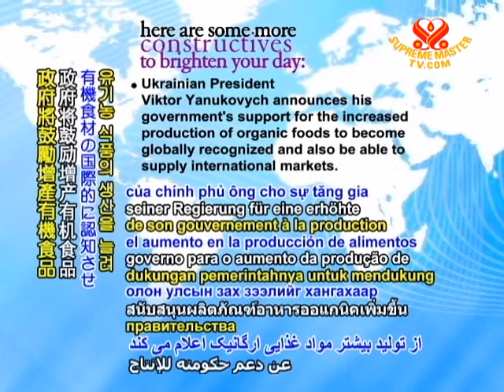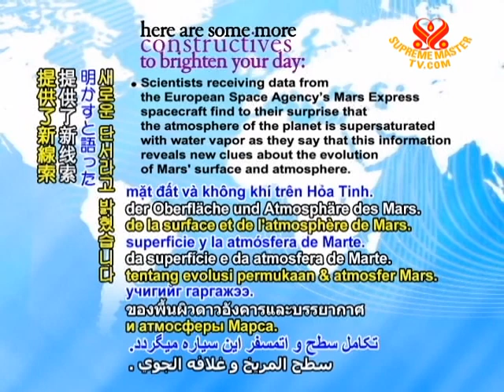CONSTRUCTIVES - 2 Oct 2011